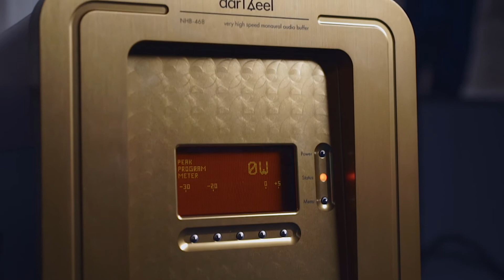Wilson Audio AlexxV - Estreia Europeia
No auditório principal da Imacustica as colunas Wilson Audio Alexx V conduzidas pelo Pré de Phono darTZeel NHB-18NS . Fonte Digital por dCS Model One e Fonte Analógica Tech DAS Air Force III.